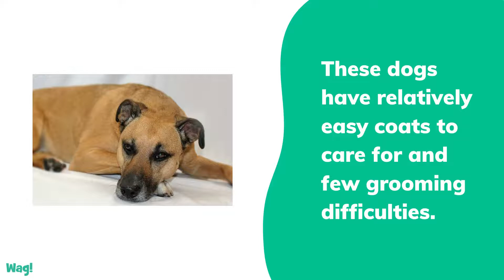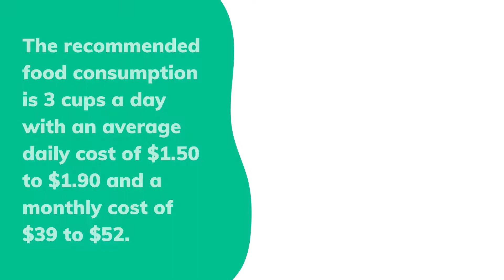Black Mouth Cur | Wag!